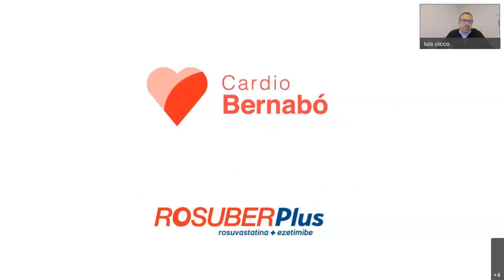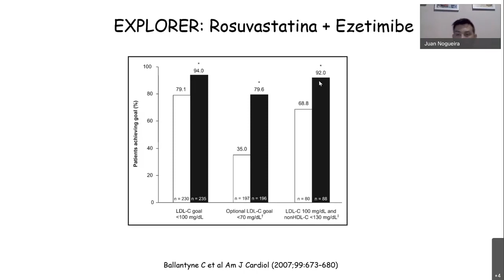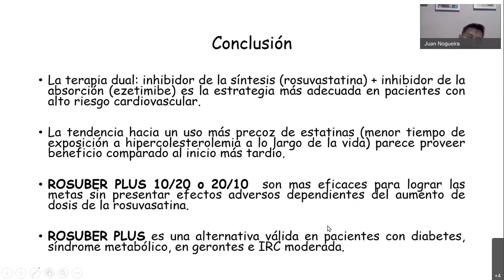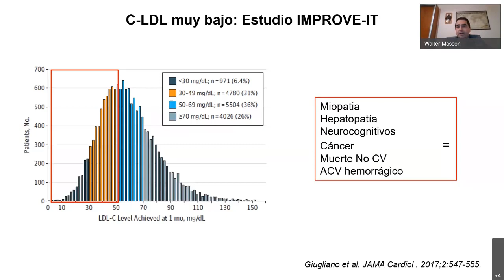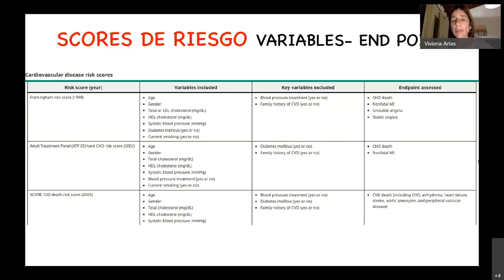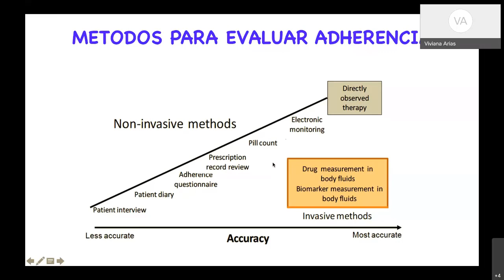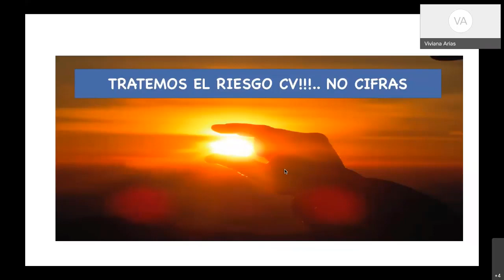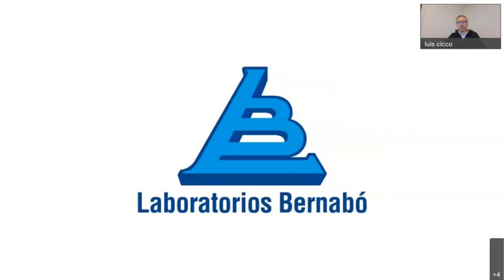Webinar FAC - Colesterol LDL: un solo comprimido al día para alcanzar la meta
Colesterol LDL: un solo comprimido al día para alcanzar la meta

Disertantes
- Dr. Juan P. Nogueira: Como, cuándo y a quién la combinación fija de Rosuvastatina y Ezetimibe
- Dr. Walter Masson: LDL-c todas las respuestas a metas tan exigentes
- Dra. Viviana Arias: Relevancia clínica de la adherencia farmacológica hipolipemiante

Coordinación
- Dr. Luis Cicco